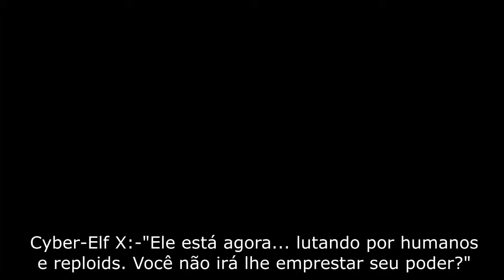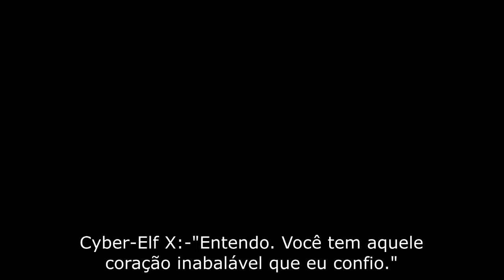Megaman Zero 3-Desejo 2-Luz e Sombra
Episódio 12:
No mundo conhecido com ciberespaço (cyberspace), Phantom, o Guardião das sombras, encontra-se com o seu verdadeiro mestre, X, na forma de um elfo. Ambos conversam sobre os atos de Zero no mundo de onde vieram, quando sentem uma perturbação.